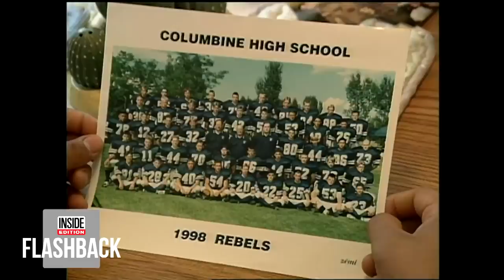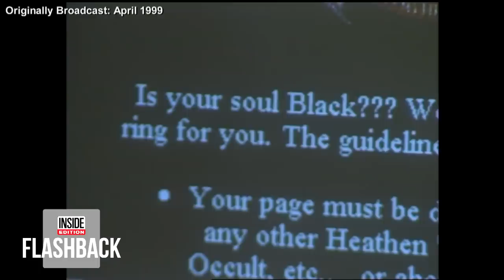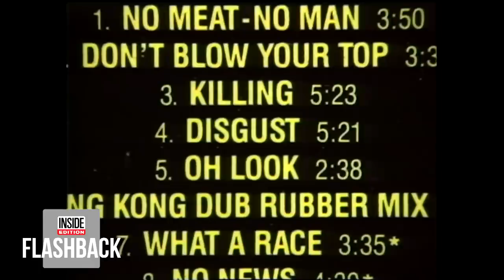Were the Columbine Shooters Goths?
Twenty years ago, two students walked into Columbine High School and killed 13 people and wounded more than 20 others before turning the guns on themselves. In the aftermath of the tragedy, it was believed that the shooters were goths and part of a group known as the “Trench Coat Mafia.” But that was not the case, according to members who spoke to Inside Edition. As the community in Littleton began to heal, all of the groups came together to denounce hate.